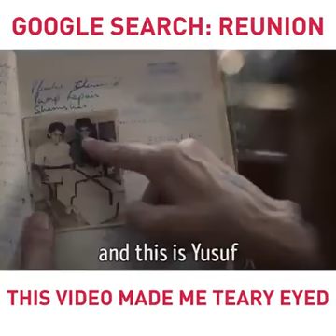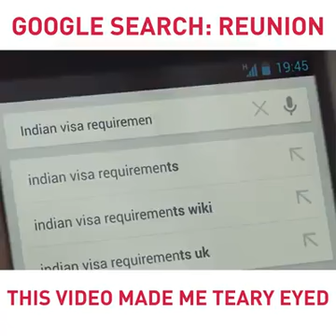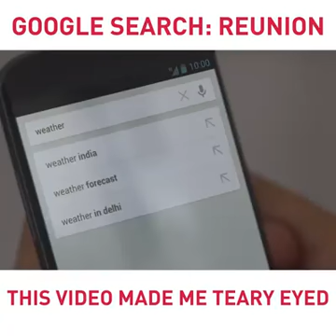Google Search : Reunion This video made me teary Eyed